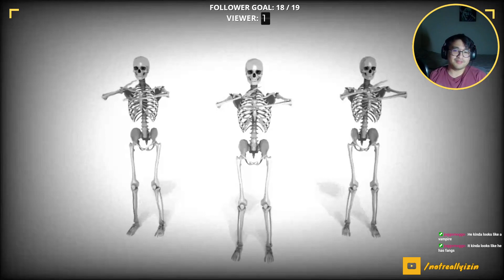THIS THERAPIST GIVES YOU FREE TRAUMA! | Therapy with Dr. Albert Krueger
This game was a lengthy one but damn was it weird. I highly recommend this game to anyone who loves visual novels. I had a lot of fun playing it and I think you will too!

If you want to try this out yourself, here is the